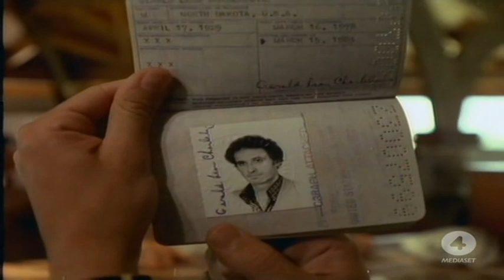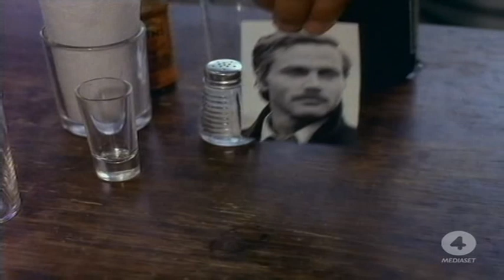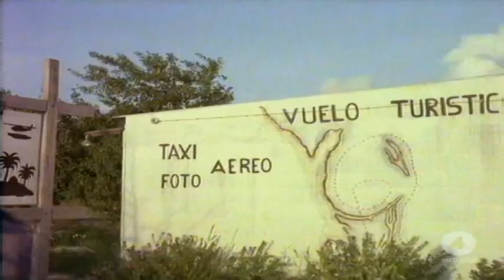Il Cacciatore Di Squali (The Shark Hunter) 1979 Film Completo (Franco Nero)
Un italo-americano, dopo che la moglie e il figlio sono morti in un incidente stradale, si è ritirato a vivere in un’isola tropicale: in apparenza per dedicarsi alla caccia degli squali, in realtà per recuperare dalle profondità marine cento milioni di dollari rimasti nel relitto di un aereo inabissatosi al largo dell’isola. Per raggiungere lo scopo ha bisogno dell’aiuto di Pablo Martinez, un provetto sub del luogo...